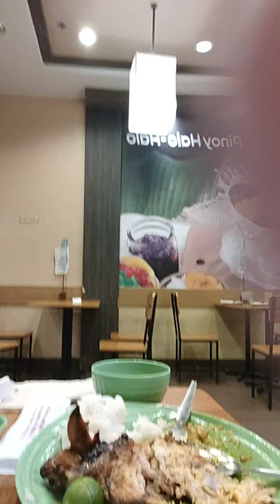Life Journey: Dinner At The Mall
This is to show how protective to have restaurant at the mall. When my stomach ouch, hahaha. Thanks, eating places are just around the mall. Anybody who find to look for food could easily find one. No more
dizziness due to no food around. ' Salamat po'.

God bless.